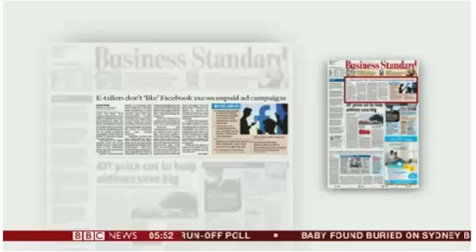Face Book unpaid add campaign Alpesh B.Patel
BBC.1.News Papers Review with  Alpesh B.Patel